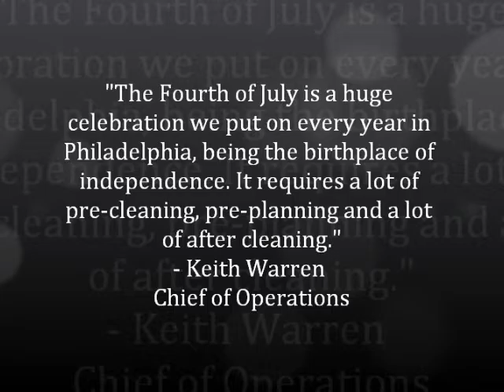7 4 Streets Clean Up II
Philadelphia Streets Clean up - July 4th